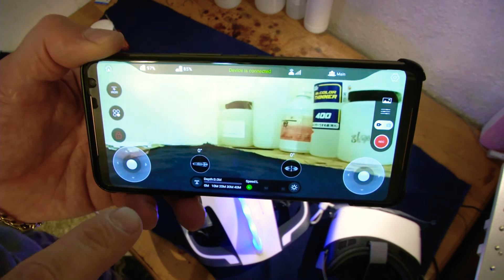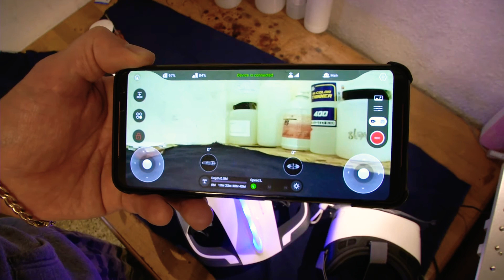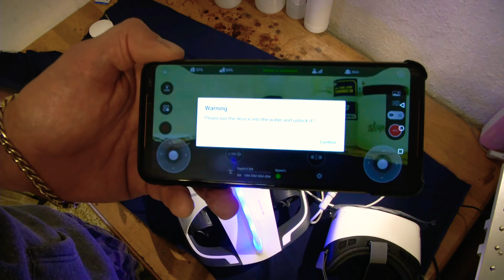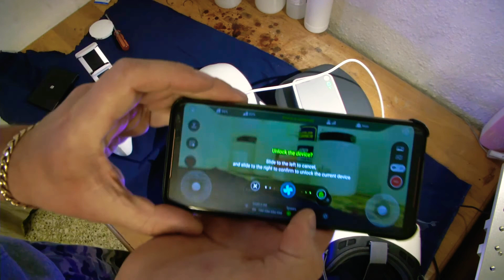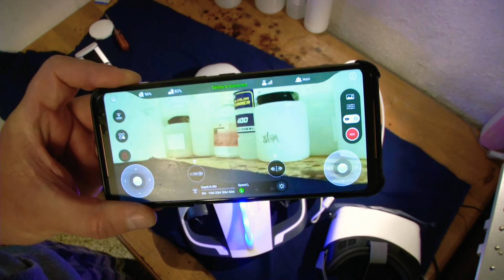Power Vision Power ray подводный дрон . Подключение.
Подключение  подводного дрона Power Vision